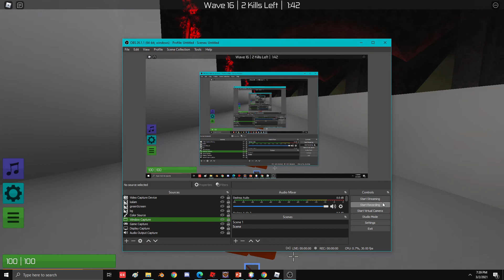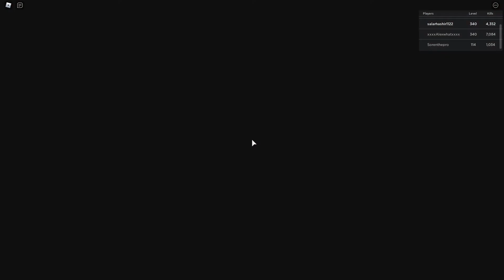Roblox zombie rush saving lives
Zombie rush AAAAAA scary Happy gaming Bye,